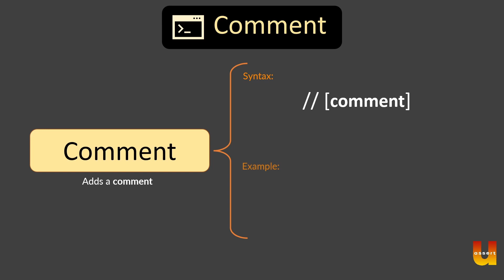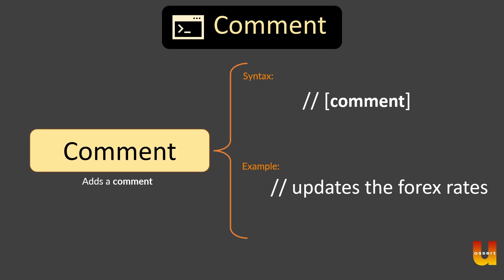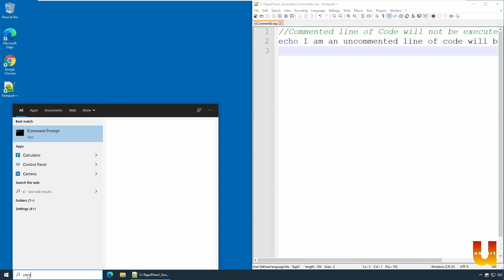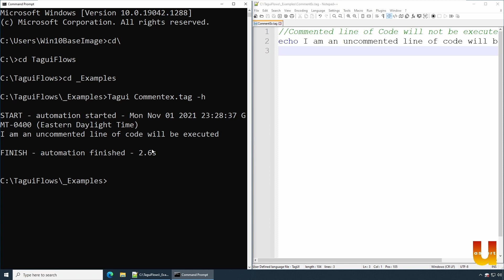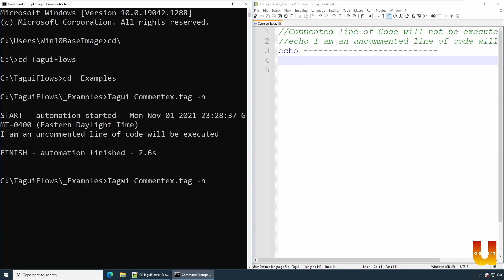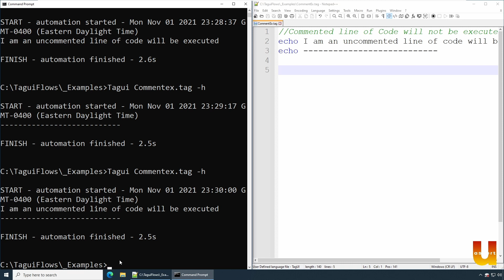How to do comments in TagUI RPA?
In this video we will see how to comment TagUI actions.

For immediate access to full course join where you can find free open-source course on RPA and others. Also, you can download examples and tools used in the video.

⭐️ Contents ⭐️
00:06 Agenda
00:22 Introduction to TagUI Comment
01:24 Comment Example Demo